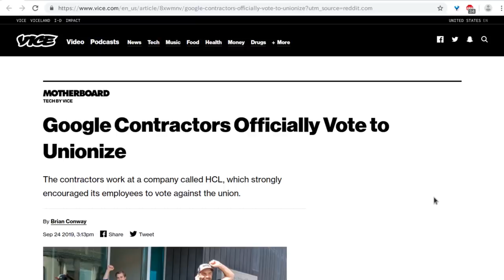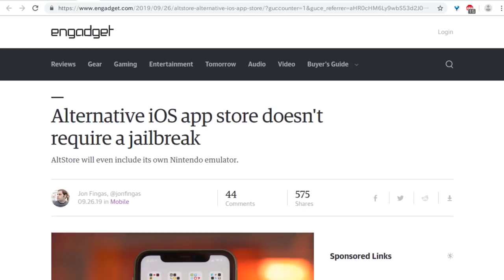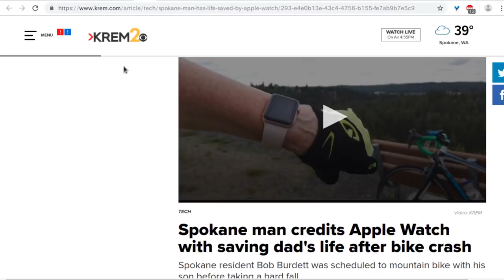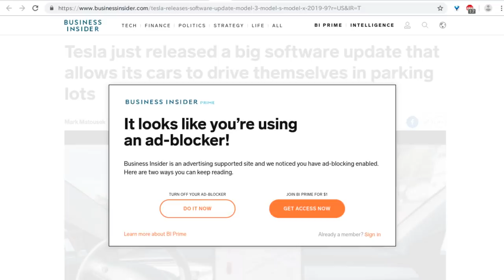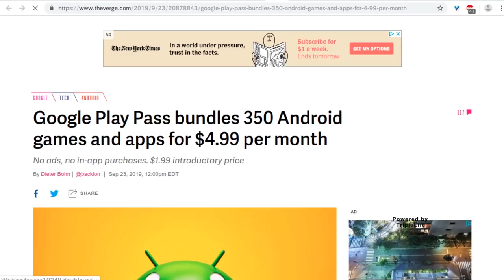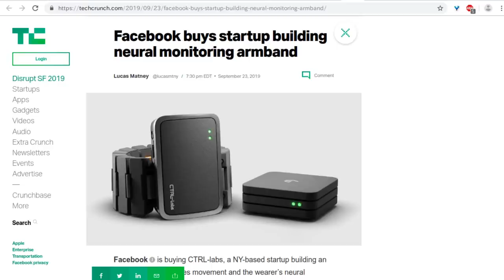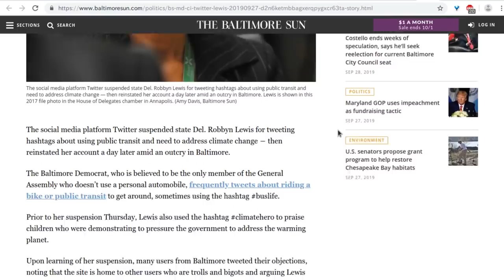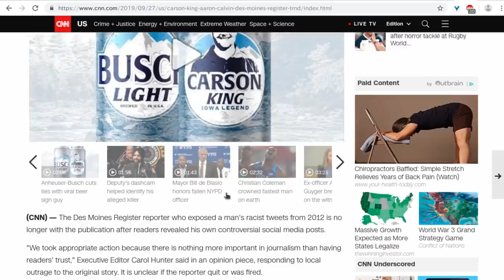Level1 News October 2 2019: There's Always A More Racist Fish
1:01 - Google Contractors Officially Vote to Unionize
2:22 - My Galaxy Fold display is damaged after a day
3:59 - Xiaomi’s Mi Mix Alpha is almost entirely made of screen
5:57 - Microsoft's new 'Data Dignity' team could help users control their personal data
7:15 - Alternative iOS app store doesn't require a jailbreak
10:05 - Apple will manufacture its new Mac Pro in Texas
11:54 - Apple neutered ad blockers in Safari, but unlike Chrome, users didn't say a thing
13:32 - Spokane man credits Apple Watch with saving dad's life after bike crash
15:24 - Amazon Sidewalk is a new long-range wireless network for your stuff
17:07 - Amazon Launches Limited-Edition Glasses, Ring with Alexa
18:44 - Amazon's Alexa will soon add Samuel L. Jackson's voice
20:29 - Tesla releases software update for Model 3, Model S, Model X
21:51 - Vimeo sued for storing faceprints of people without their say-so
24:22 - Locast, a Free Streaming Service, Sues ABC, CBS, NBC and Fox
26:39 - Google Play Pass bundles 350 Android games and apps for $4.99 per month
28:15 - NYSE Owner Launches Long-Awaited Bitcoin Futures
30:07 - Facebook will test hiding ‘Likes’ on its own site
32:24 - YouTube CEO: Politicians can break our content rules
33:36 - Facebook buys startup building neural monitoring armband
35:10 - Snap's 'Project Voldemort' dossier detailed Facebook's copycat moves
37:13 - Facebook is top target for disinformation campaigns, new Oxford study shows
38:44 - Facebook to create VR world called Horizon
40:08 - Twitter suspends Baltimore delegate for ‘excessive’ use of hashtags while tweeting about transit and climate
41:29 - Facebook, WhatsApp Will Have to Share Messages With U.K. Police
42:38 - Reporter who exposed racist tweets no longer at the paper after readers revealed his own